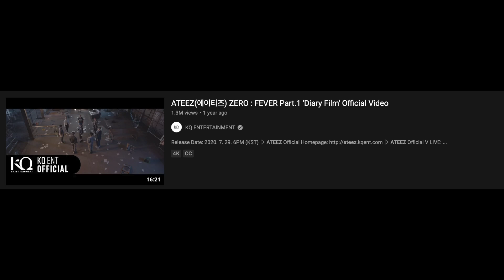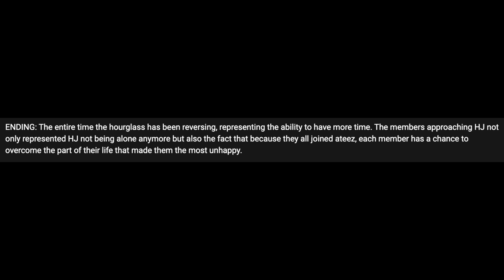ATEEZ Diary Film Reaction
Reacting to ATEEZ(에이티즈) ZERO : FEVER Part.1 Diary Film!

Join me as I react to ATEEZ's Diary Film for ZERO : FEVER Part.1 that dives further into the storyline of ATEEZ. Thank you to Blau, Aly, and gummyheartz among others for suggesting I watch this!

0:00 Introduction
1:32 Diary Film Introduction
1:58 Hongjoong's Dream
5:23 Seonghwa's Memory
7:00 Wooyoung's Choice
9:42 Yeosang's Time
11:15 San's Resolution
13:21 Yunho and his brother
15:12 Jongho's Wanderings
16:59 Mingi's Diary
18:41 Diary Film Outro
20:14 Analysis
21:53 Outro

- Amazon Music